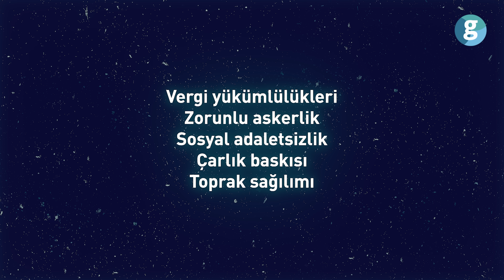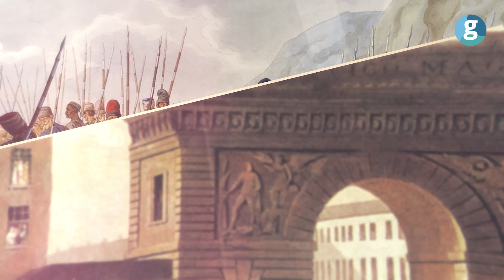Rus topraklarında neden hep darbe oluyor?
Rusya tarihi boyunca ortaya çıkan isyanlar, uluslararsı ilişkilere dahi etki edecek kadar büyük öneme sahipti. Kozak isyanları, köylü isyanları, Başkurtların ayaklanması, Ekim Devrimi ve daha nicesi, tarihin gidişatını değiştirdi. Peki ya Wagner isyanı? Wagner lideri Prigojin’in isyanı Kremlin de dahil olmak üzere herkes için şaşırtıcı ve beklenmedik bir hareket oldu. Daha bir gün öncesinde Wagner askerleri, Ukrayna cephesinde savaşıyorlardı. Putin, bu olayı 1917 Devrimi'ne benzetti ve önemli açıklamalarda bulundu. Tarihi göndermeler yapan Rus Devlet Başkanı'na destek gecikmedi. Bütün devlet kurumları ve önde gelen yetkililer Vladimir Putin’i destekler mahiyette açıklamalarda bulundular. Rus yetkililer, Prigojin’in Belarus’a gitmesine izin verileceği gibi isyana katılan askerlerin affedileceğini de açıkladılar. Ancak kendisinin vatana ihanet davası henüz sonuçlanmış değil. Prigojin’in “seferine” katılmayan askerler ise Rusya Savunma Bakanlığı ile kontrat imzalayacaklar. Bu olay, Rusya ordusunun gücünün bir kez daha sorgulanmasına sebep olsa da Vladimir Putin bir nevi güven tazelemiş oldu. Wagner olayının sonuçları 'şimdilik' böyle. İlerisi için ne gibi sonuçlar doğuracağını söylemek ise henüz pek mümkün değil. Ancak Rusya'nın ayaklanmalar tarihine ilginç bir vaka olarak geçeceği kesin. Peki ya asırlar önce başlayan isyan dalgaları Rus tarihini nasıl şekillendirmişti? İnceleyelim.

00:00 Giriş
00:18 Doğu Avrupa'da gerçekleşen en önemli ayaklanma
01:41 Rusya tarihindeki en önemli Kozak ayaklanmaları
04:16 Tatar halkı neden ayaklandı?
06:01 Başkurtlar'ın ayaklanmasının nedeni ne?
07:50 Dünya tarihinde dönüm noktası olan ayaklanmanın nedeni ne?
10:51 İsyan nasıl ihtilale dönüştü?
11:48 Rusya İç savaşı nasıl başladı?
12:59 Sovyetler Birliği nasıl kuruldu?
13:46 Wagner neden baş kaldırdı?